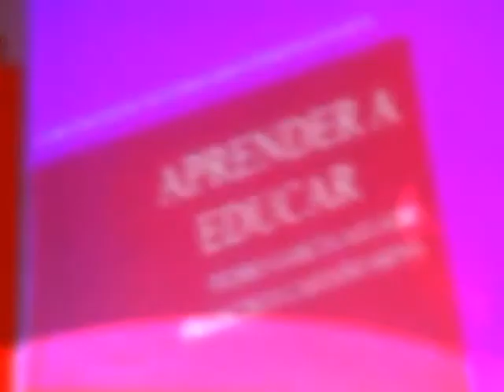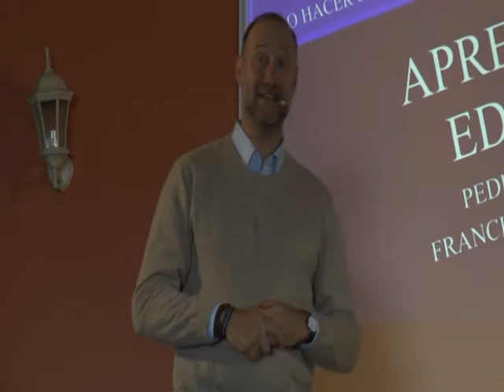CONFERENCIA "HERMANO MAYOR" JORNADAS FUNDACIONALES VILLAMARTIN 1BLQ